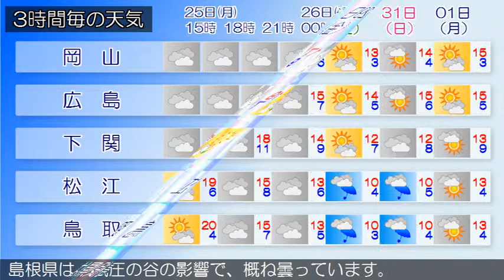2019/03/25 中国地方の天気予報 昼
南部では、２７日まで空気の乾燥による火の取り扱いに注意してください。広島県は、中国地方は、気圧の谷の影響で、概ね曇っています岡山県は、気圧の谷の影響で、概ね曇っています。山口県は、気圧の谷の影響により曇りとなっています。鳥取県は、気圧の谷の影響で、概ね曇っています。島根県は、気圧の谷の影響で、概ね曇っています。